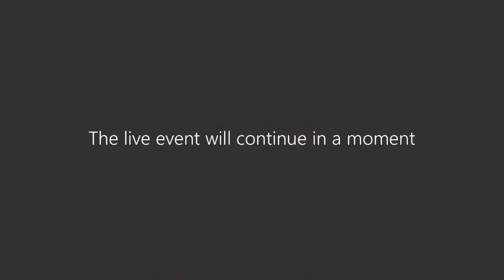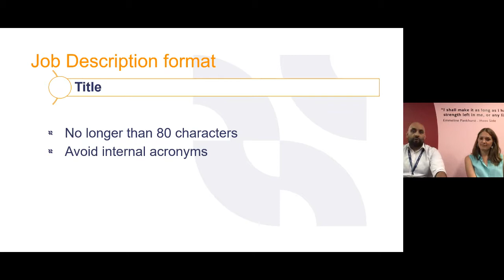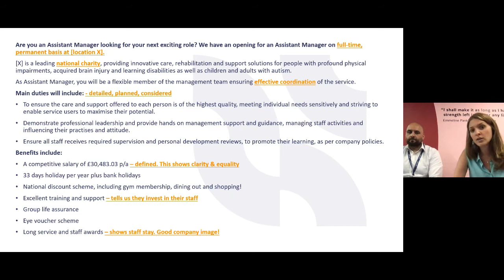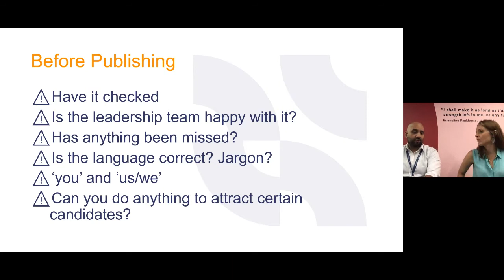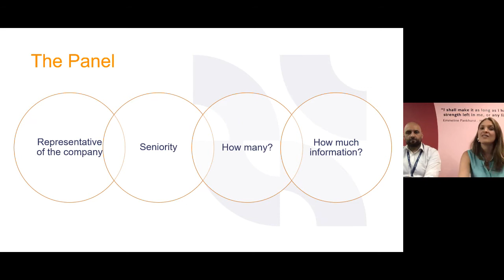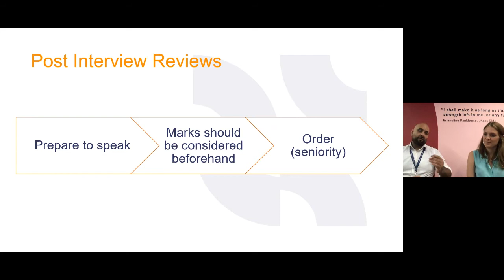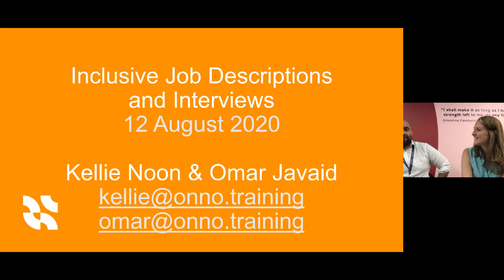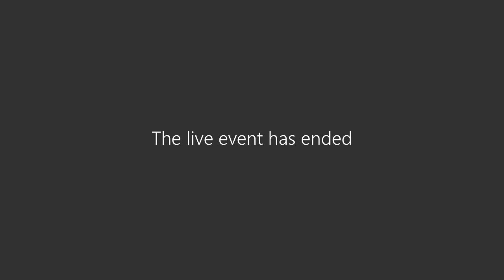SME Club: Inclusive Recruitment - Inclusive job descriptions & interviews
This event will look at key information for creating inclusive job descriptions and job offers, as well as covering how to run interviews inclusively.

Delivered by Kellie Noon and Omar Javaid, this webinar will look at how to prepare for and carry out interviews inclusively. It will consider all aspects of the interview process, including post-interview reviews, how to make fair decisions, and the job offer process and panel.

It also covers key considerations when making job offers and how to communicate this, along with communicating with the candidates who are not selected.

This webinar covers:

    Writing inclusive job descriptions
    Interview scheduling
    Interview panels
    Interview questions and format
    Post-Interview reviews
    Job offer considerations: renumeration, working hours, location
    Communications with applicants